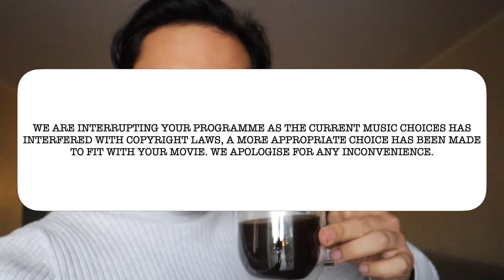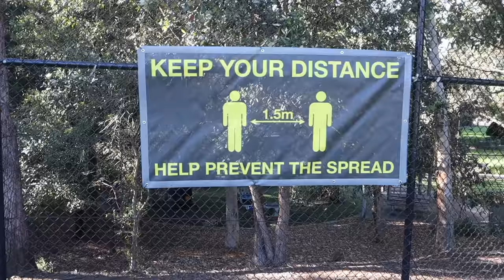50,000 Steps In 24 Hours | Walking Workout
In this video I decide to do 50,000 Steps in 24 Hours I describe how I feel whilst doing this challenge.  I usually walk 8,000 steps a day and going past 20,000 steps started to create pain in my left leg. I suggest increase walking slowly rather than jumping straight to high amounts. Fitness in walking is something I hope to improve upon.